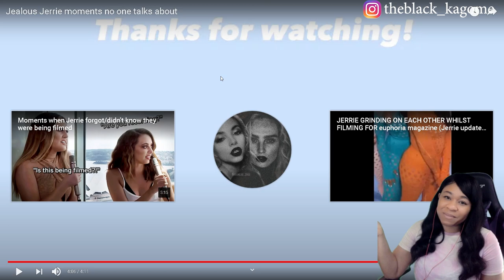JEALOUS JERRIE MOMENTS NO ONE TALKS ABOUT | reaction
✨About me✨
Favorite movie: Titanic
First, anime saw: Dragon Ball
Favorite ice cream: banana split
My personality: shy and introverted
Favorite comedian: Dave Chappelle
Favorite Adultswim show: ATHF
 *favorite episode: Hand Banana 😅
My regrets: I wish I never stopped drawing
First game ever played: EvilZone on ps1
Favorite season: Fall 🍁
Favorite food: Tacos and rice 🌮
Favorite Hobbie: I have a lot!🥴
Favorite music: indie, house, Lofi, electronic, R&B/Soul